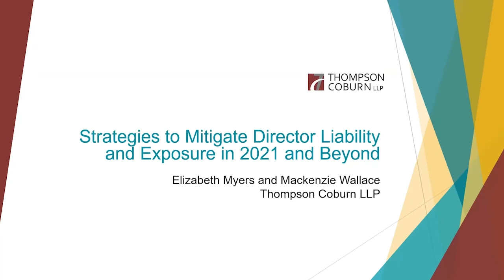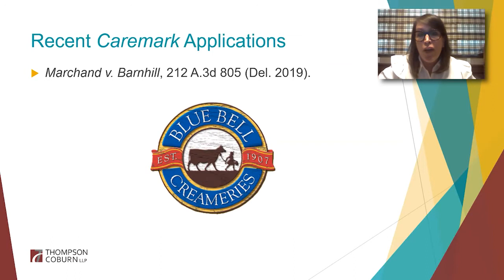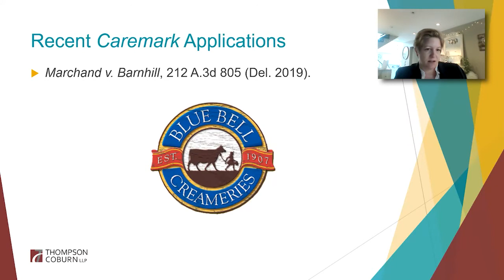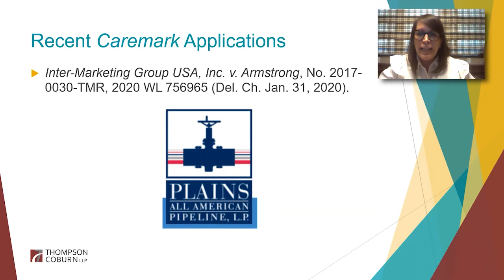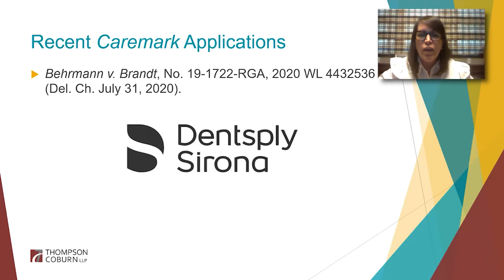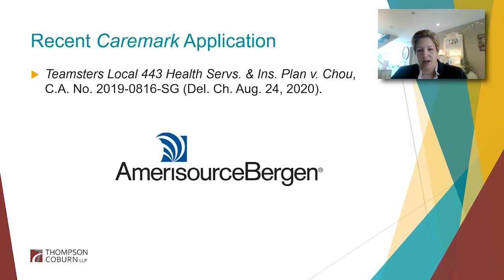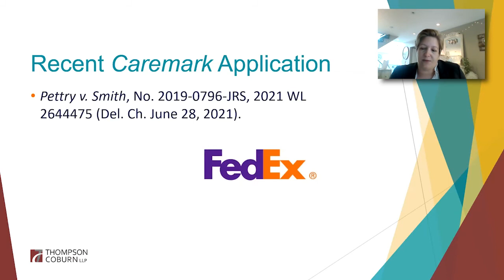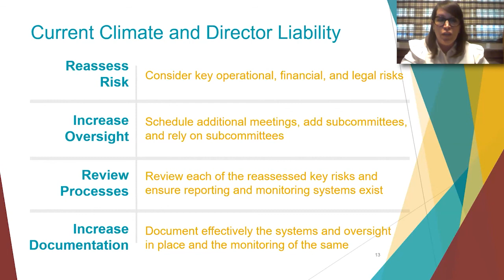ACC Thompson Coburn Director Liability 08 21